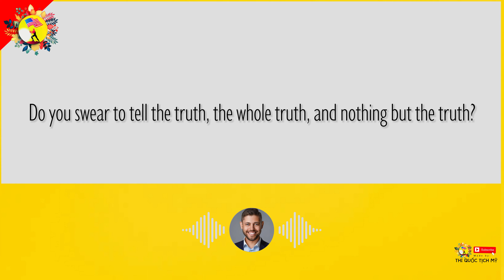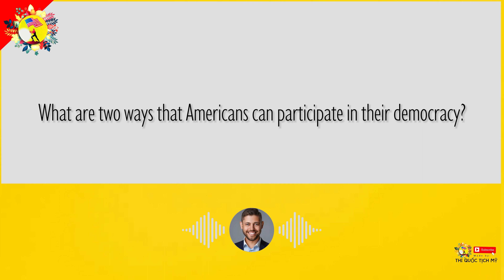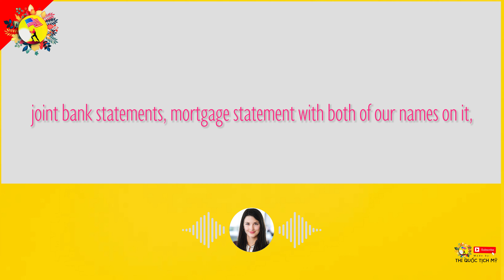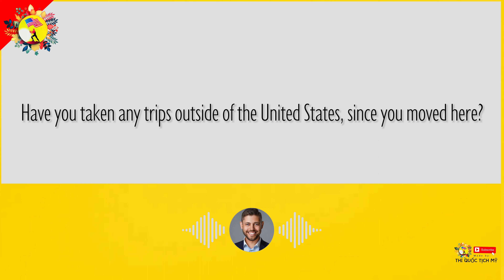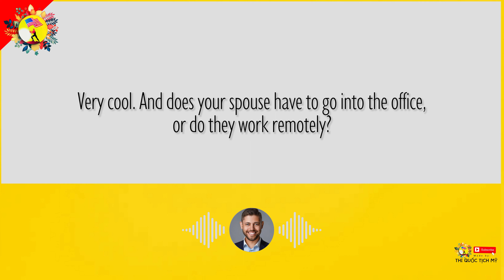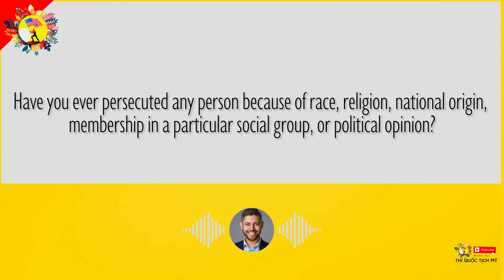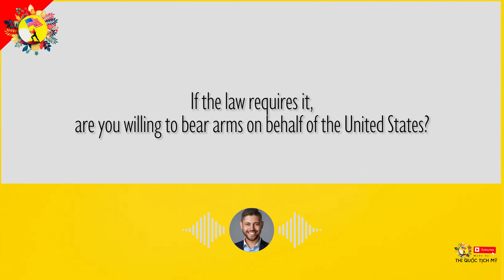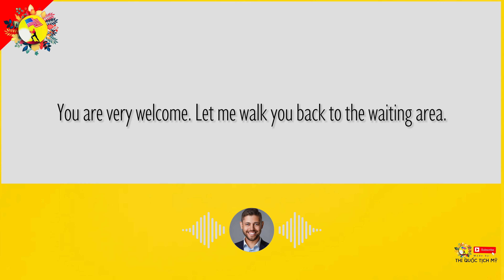BÀI THI MẪU 2024 - THI QUỐC TỊCH MỸ YELLOW SUN || AN TYPICAL US CITIZENSHIP TEST INTERVIEW SAMPLE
This is how an US Citizenship interview looks like  at the USCIS office. Goodluck!